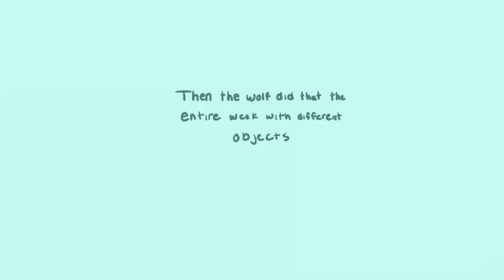The wolf who cried human!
This is the story of the wolf who cried human hope like it!